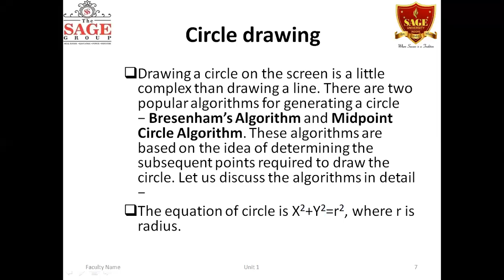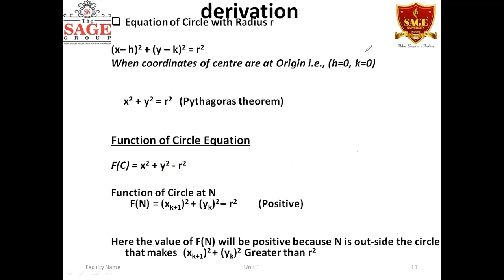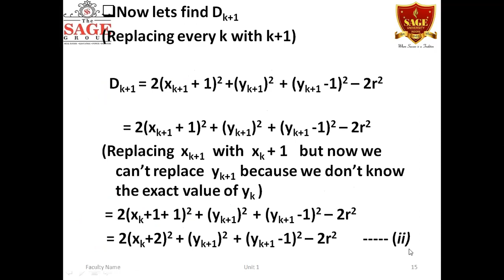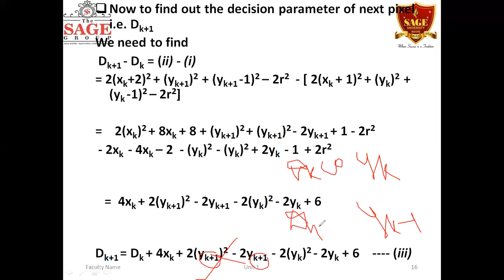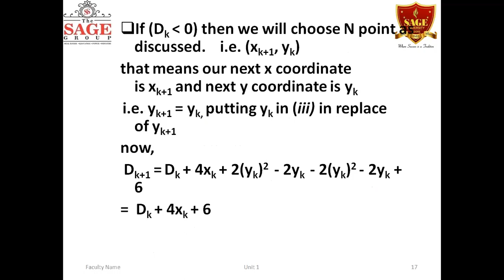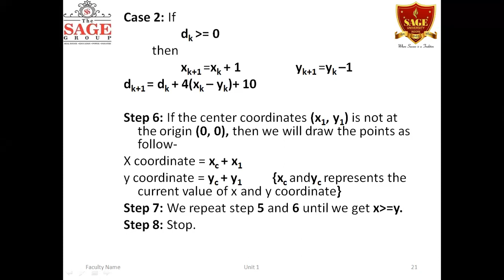bresenhams circle drawing algoritm quick revision and numerical examples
bresenhams circle drawing algoritm quick revision and numerical examples by Prof Ati Jain SAGE University Indore